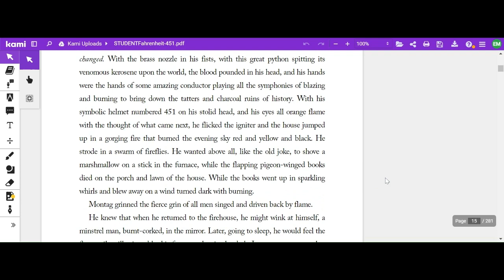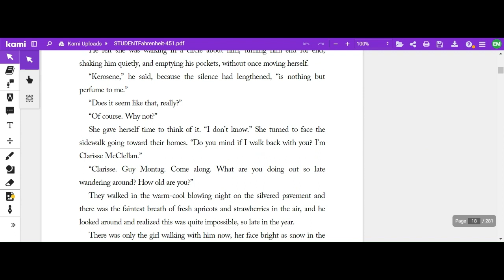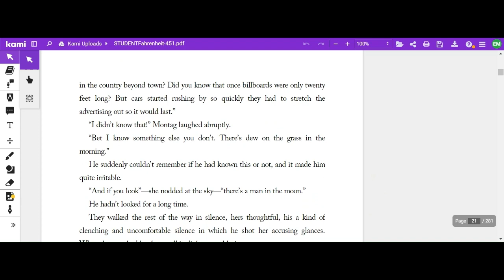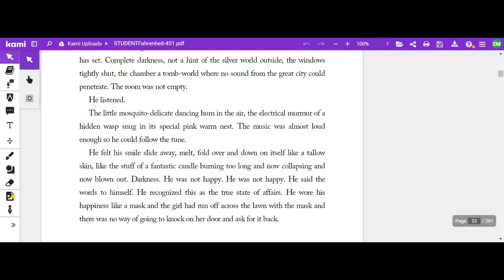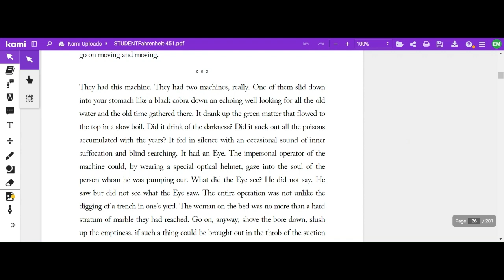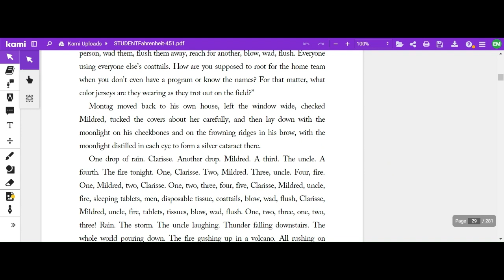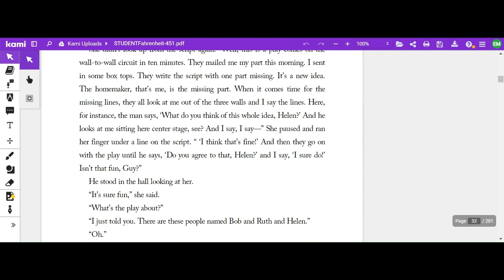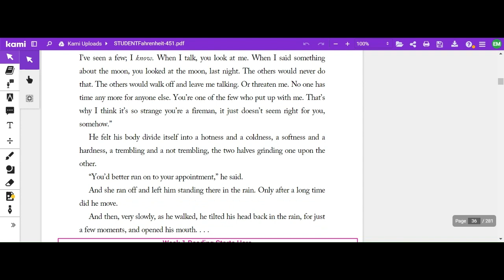F451 In Class Reading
We'll listen to pages 1-21 in class and hold a discussion to begin the novel. (: